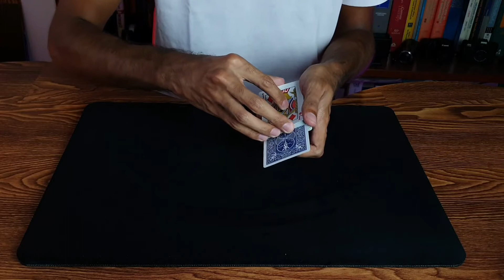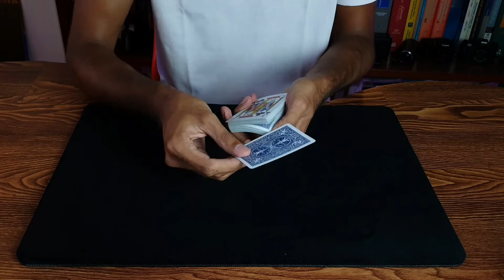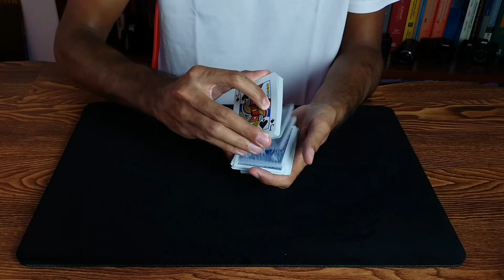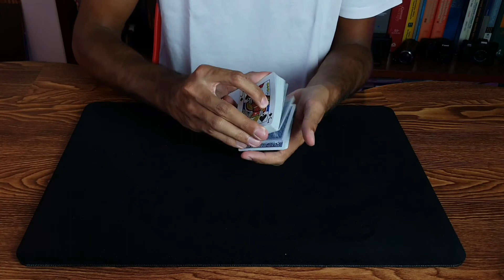UN SANDWICH PARTICOLARE! / TUTORIAL CON LE CARTE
Oggi vi insegno un sandwich stra visuale da fare in telecamera e volendo anche dal vivo con le carte, BUON ALLENAMENTO!